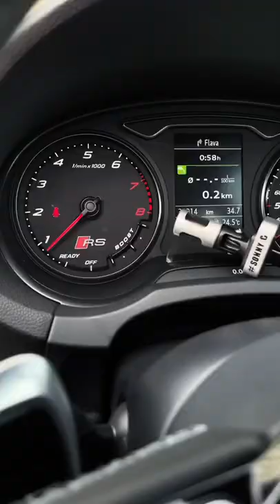AUDI RS3 HACHBACK😱😍 full review touch display power window parking sencer 🖤😎